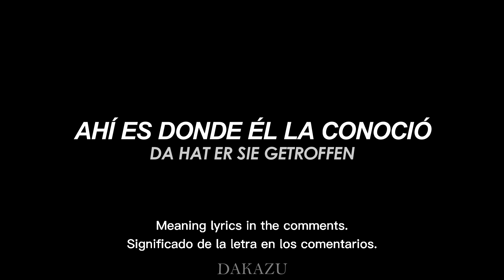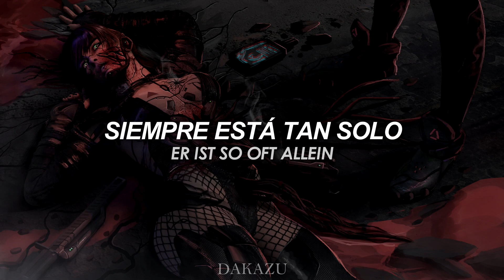OST+FRONT - Honka Honka (Sub Español - Lyrics)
🇩🇪 ✦SONGTEXT✦ 🇩🇪

Im Goldenen Handschuh,
Da hat er sie getroffen.
Er hat sich freundlich vorgestellt
Und mit ihr Schnaps gesoffen.
Daheim bei ihm zu Hause,
Hat sie ihn sehr erregt.
Da hat er sie erdrosselt
Und später durchgesägt.

Honka, Honka, nimm dich ja in Acht
Was hast du da versteckt in deinem Dachbodenschacht?
Da liegen alte Weiber, zerteilt und filetiert
Was solltest du auch machen, sie hatten sich geziert

Herr Honka war flanieren, da hat's bei ihm gebrannt
So hat ihm doch die Feuerwehr die Bude eingerannt
Schon haben sie es gerochen, hier ist doch etwas faul
Alles voller Leichenteile, offen stand das Maul

St. Pauli stock der Atem
Wer macht die Dirnen kalt?
Lockt sie zu später Stunde
In einen Hinterhalt?
Es ist der kleine Honka
Von schmächtiger Gestalt
Er nimmt sich was er will,
Zur Not auch mit Gewalt
Frau Roblick
Frau Bräuer
Frau Beuschel
Frau Schult

(Honka, Honka)
(Honka, Honka)
(Honka, Honka)
(Honka, Honka)

Was sind sie auch so schön und was riechen sie so gut?
Zur frühen Morgenstunde packt Herr Honka seinen Mut
Er will ein bisschen Wärme zu Haus im trauten Heim
Wer soll es ihm verdenken, er ist so oft allein

(Honka, Honka)
(Honka, Honka)
(Honka, Honka)
(Honka, Honka)

🇪🇸 ✦ LETRA ESPAÑOL ✦ 🇪🇸

Im Goldenen Handschuh,
Und später durchgesägt.

In einen Hinterhalt?
Von schmächtiger Gestalt
Frau Roblick
Frau Bräuer
Frau Beuschel
Frau Schult

(Honka, Honka)
(Honka, Honka)
(Honka, Honka)
(Honka, Honka)

(Honka, Honka)
(Honka, Honka)
(Honka, Honka)
(Honka, Honka)